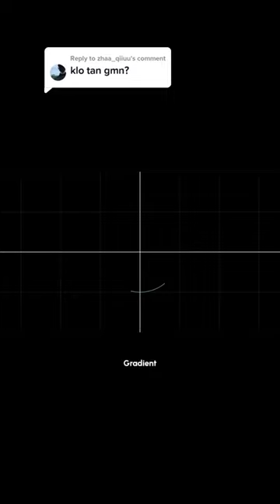Konsep Dasar Trigonometri TAN Tangen - Tak Perlu Menghafal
Matematika adalah salah satu cabang ilmu yang penting dalam kehidupan sehari-hari kita. Berbagai konsep matematika, seperti desimal, pecahan, luas segitiga, pembagian ribuan, persen, luas persegi panjang, keliling lingkaran, aljabar, dan akar pangkat 3, memiliki peran yang signifikan dalam pemecahan masalah matematika yang lebih kompleks. Mari kita bahas masing-masing konsep ini secara detail.

Desimal dan Pecahan:
Desimal dan pecahan adalah cara untuk mewakili bagian dari bilangan. Pecahan terdiri dari dua bagian, yaitu pembilang (angka di atas garis pecahan) dan penyebut (angka di bawah garis pecahan). Pecahan juga dapat diubah menjadi bentuk desimal dengan membagi pembilang dengan penyebut. Misalnya, pecahan 3/4 sama dengan 0,75 dalam bentuk desimal.

Luas Segitiga:
Luas segitiga dapat dihitung dengan rumus (1/2) × alas × tinggi. Alas adalah panjang sisi yang berada di bagian bawah segitiga, dan tinggi adalah jarak tegak lurus dari alas ke puncak segitiga.

Pembagian Ribuan:
Pembagian ribuan adalah proses membagi suatu bilangan dengan 1.000. Misalnya, jika Anda membagi 5.000 dengan 1.000, hasilnya adalah 5.

Persen:
Persen adalah cara untuk mengungkapkan suatu nilai sebagai bagian dari seratus. Simbol persen (%) digunakan untuk menunjukkan persen. Misalnya, 50% berarti setengah dari seratus.

Luas Persegi Panjang:
Luas persegi panjang dapat dihitung dengan mengalikan panjang dan lebarnya. Rumusnya adalah panjang × lebar.

Keliling Lingkaran:
Keliling lingkaran adalah panjang tepi atau lingkarannya. Keliling lingkaran dapat dihitung dengan rumus 2 × π × jari-jari, di mana π (pi) adalah konstanta matematika yang kurang lebih sama dengan 3,14, dan jari-jari adalah jarak dari pusat lingkaran ke tepinya.

Aljabar:
Aljabar adalah cabang matematika yang menggunakan simbol dan variabel untuk memecahkan persamaan dan memahami hubungan matematis. Dalam aljabar, kita menggunakan variabel seperti x, y, atau z untuk mewakili angka yang tidak diketahui.

Akar Pangkat 3:
Akar pangkat 3 adalah operasi matematika yang menghasilkan bilangan yang, jika dipangkatkan dengan 3, akan menghasilkan bilangan asli awal. Misalnya, akar pangkat 3 dari 8 adalah 2, karena 2^3 = 8.

Menguasai konsep-konsep matematika ini adalah penting, karena mereka digunakan dalam berbagai aspek kehidupan sehari-hari, seperti menghitung harga barang, memahami perubahan persentase, mengukur luas tanah, dan masih banyak lagi. Dengan pemahaman yang kuat tentang konsep-konsep ini, kita dapat melihat dunia dengan cara yang lebih analitis dan menyelesaikan masalah matematika dengan lebih efektif.

mastatag akademi group:
SD SMP SMA UTBK SBMPTN SNMPTN SIMAK UI UM UGM dll